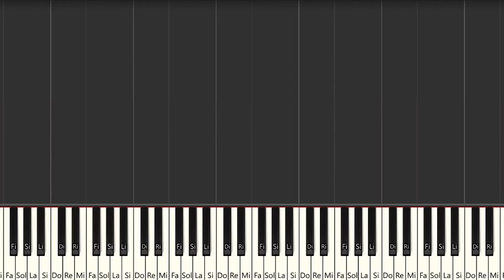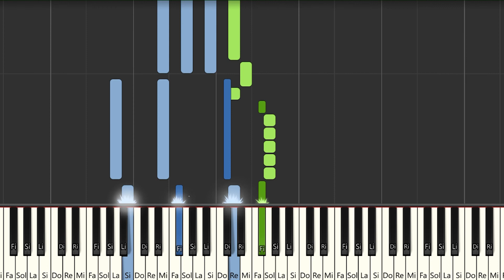Oriana & Rusherking - Lo Que Tienes | Instrumental Piano Tutorial / Partitura / Karaoke / MIDI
Aquí tenéis el tutorial de cómo tocar  @OrianaSabatiniOficial  &  @Rusherking  - Lo Que Tienes  con la partitura , el vídeo y el MIDI